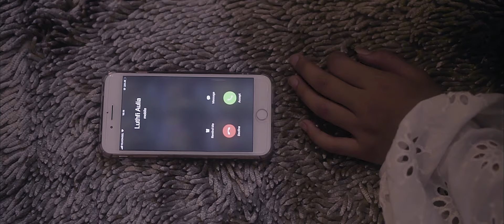Dicintai Tuk Disakiti - Luthfi Aulia feat. Alya Zurayya (Cover) | ARI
Woyoooww gengss
semoga terhibur sama coveran gue feat. Alya lagunya Ari - Dicintai Tuk Disakiti